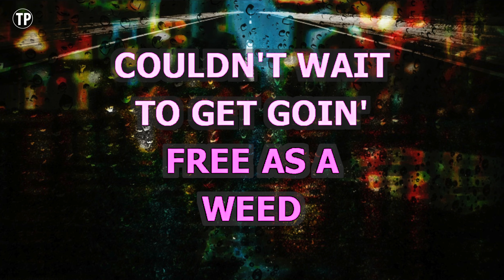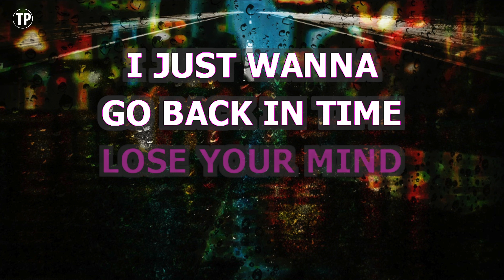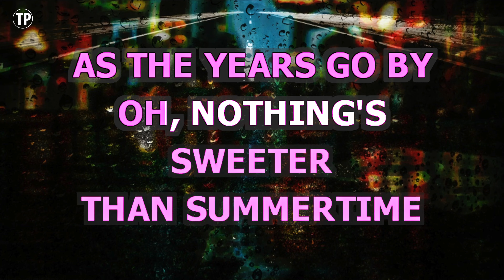American Honey (Karaoke Higher Key) - Lady Antebellum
Enjoy singing along with this Karaoke Version of American Honey as made famous by Lady Antebellum. (Higher Key Version)

American Honey is a song originally recorded by Lady Antebellum. This version of the song has been fully re-recorded and re-arranged by Miguel Galguera

Release Notes:
· Tempo: 86 BPM
· Songwriters: SHANE STEVENS, HILLARY LINDSEY, CARY BARLOWE
· Publishers: CASTLE BOUND MUSIC INC, BMG GOLD SONGS, OONA SONGS LLC